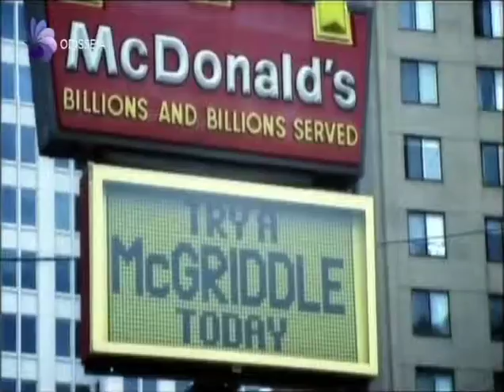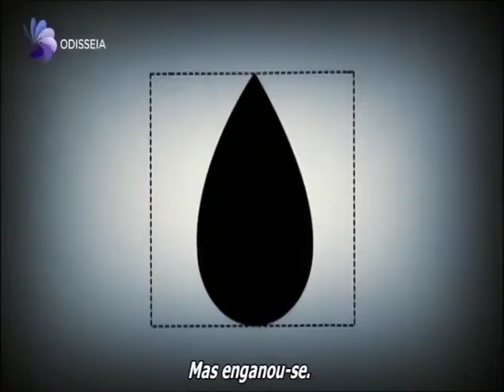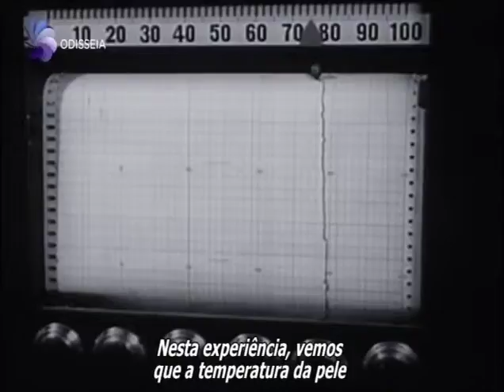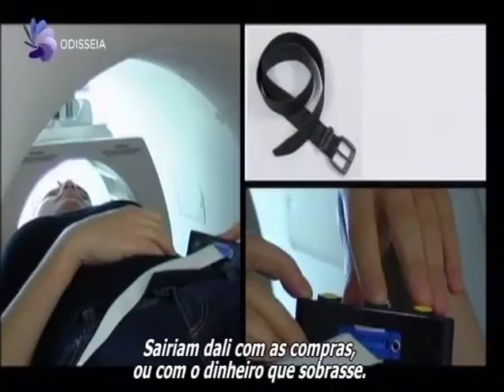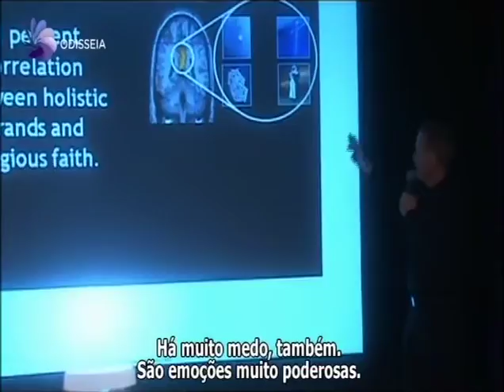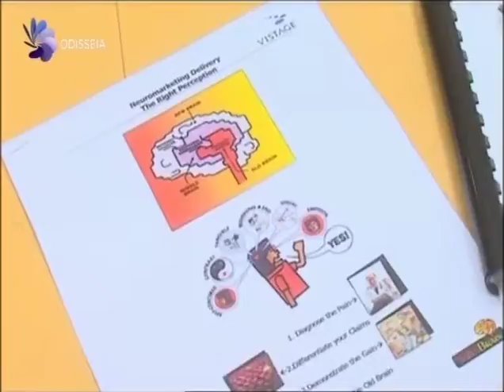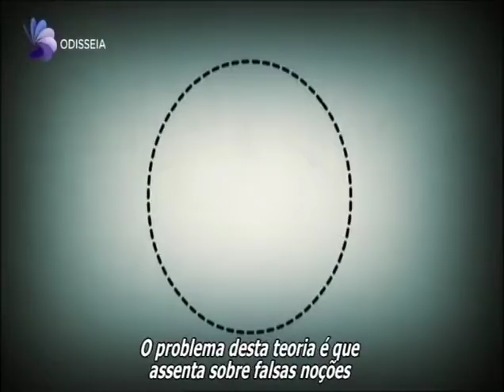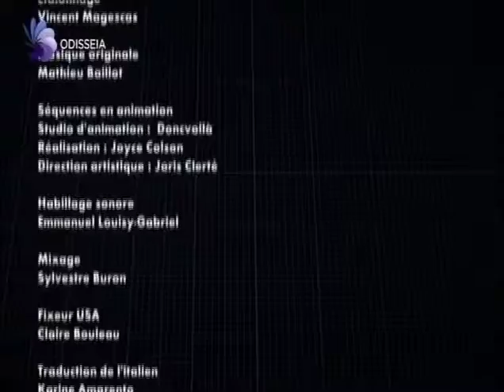Neuromarketing, Cidadãos Sob Influência (2009)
Sinopse: Cidadãos sob a influência? – Uma nova técnica de investigação de mercados baseada no estudo dos efeitos que os estímulos publicitários exercem sobre o cérebro humano no intuito de conseguir prever a conduta do consumidor.
Através do uso de técnicas, tais como a ressonância magnética, são capazes de identificar que anúncios e produtos nos seduzem ou quais nos desagradam ou que estímulos sensoriais são activados no momento da escolha de um determinado produto em lugar de outro.
Conheceremos, também, as opiniões de defensores e críticos, assim como das suas eventuais vantagens e perigos. Existe manipulação no neuromarketing? Onde está a linha que separa os objectivos empresariais e a liberdade de escolha do consumidor?
França, Estados Unidos, Itália e Reino Unido serão alguns dos cenários onde examinaremos esta revolucionária técnica publicitária directa ao subconsciente.